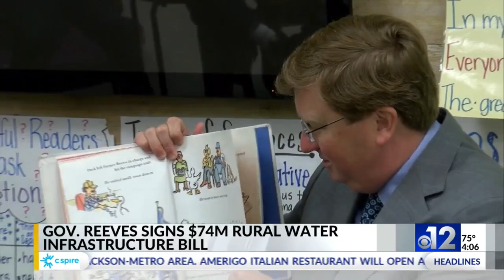Gov. Reeves signs bill making water billing based on usage